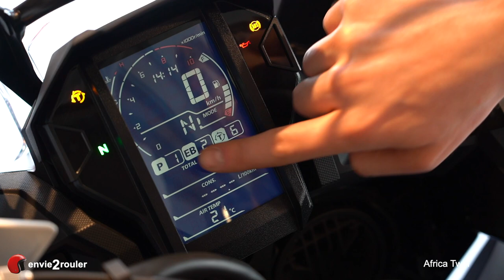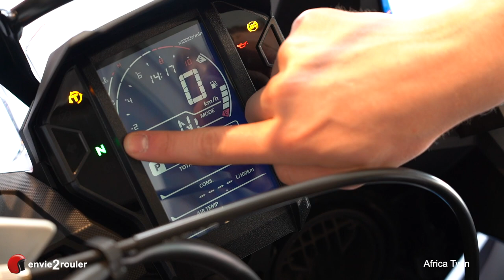Mise en mains de la Honda Africa Twin DCT 2019 - Tuto moto - envie2rouler - Team Deletang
Vous avez réservé une Honda Africa Twin sur envie2rouler.com ou vous vous apprêtez à en louer une ?
Voici l'essentiel de ce qu'il faut savoir sur cette moto avant de démarrer.

0'14'' - le tableau de bord
1'32'' - ouverture de la trappe à carburant
1'52" - ouverture du compartiment sous la selle
2'03" - ouverture des valises latérales
2'12" - les commodos droite et gauche